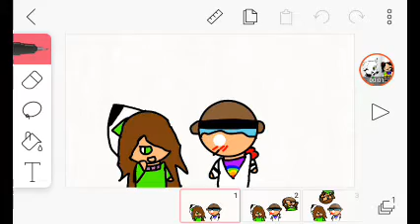Talk dirty to me meme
Rip my life